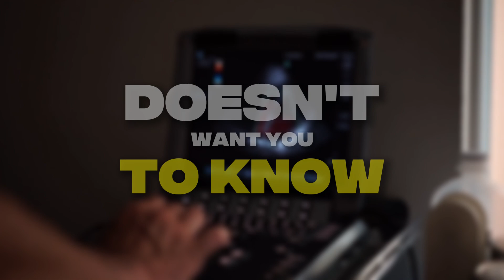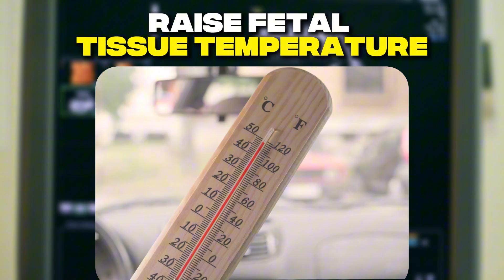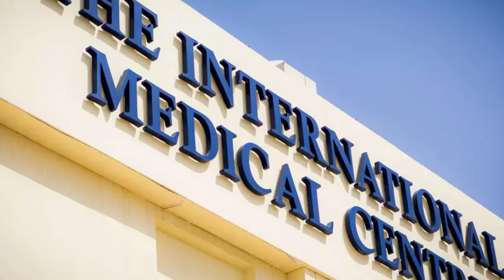Are 3D Baby Ultrasounds Really Safe?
Commercial 3D imaging ultrasounds use higher levels of acoustic energy than medical ultrasounds, leading to concerns about fetal health. Some countries have restricted these sessions due to potential risks of fetal ultrasound, and the video discusses warnings that expecting mothers may not be aware of. Learn more about prenatal care.

That adorable 3D ultrasound photo you're planning to get might expose your unborn baby to acoustic energy levels up to 8 times higher than medical ultrasounds, which is why Germany, Sweden, and several other countries have banned commercial ultrasound sessions entirely. The FDA has issued warnings about potential fetal harm that most expecting parents never hear about.

This shocking investigation reveals how commercial 3D and 4D ultrasounds expose developing fetuses to significantly higher levels of acoustic energy and longer scan times than standard medical ultrasounds. We examine the scientific evidence about increased acoustic exposure, international regulatory responses, and the concerning lack of oversight in the commercial ultrasound industry that prioritizes profit over fetal safety.

Standard medical ultrasounds use 10-50 milliwatts per square centimeter for 5-10 minutes, while commercial 3D sessions can use up to 400 milliwatts per square centimeter for 30-60 minutes purely for entertainment. This means exposure to 8 times more acoustic energy for 6 times longer than medically necessary during critical fetal development periods.

Germany's Federal Office for Radiation Protection banned commercial ultrasounds in 2020, stating that "the unborn life should not be exposed to ultrasound without medical indication." Sweden restricts non-medical ultrasounds, France requires medical supervision, and the European Commission concluded that commercial sessions pose "potential risks to the fetus."

Research shows extended ultrasound exposure can raise fetal tissue temperature by up to 2.5 degrees Celsius, potentially disrupting protein synthesis and cellular development in the rapidly developing fetal brain. The thermal effects are most concerning during the first trimester when major organ systems are forming.

Meanwhile, the United States has virtually no regulation of the commercial ultrasound industry, with minimal training requirements and no medical oversight for operators in shopping malls and standalone studios.

This video provides the international evidence and medical warnings that the commercial ultrasound industry doesn't want expecting parents to know.

📚 3D ULTRASOUND RISKS SOURCE LINKS WITH URLS:

✅ German Federal Office for Radiation Protection (BfS) - Non-Ionising Radiation Ordinance (NiSV)
✅ Regulations on commercial ultrasound entered into force December 31, 2020 BfS - Ordinance on Protection against the Harmful Effects of Non-ionising Radiation in Human Applications (NiSV)
✅ "The AIUM advocates the responsible use of diagnostic ultrasound and strongly discourages the nonmedical use of ultrasound" Press Release
✅ Connecticut Ban on Keepsake Ultrasounds (2009): First state to ban commercial ultrasounds - referenced in
✅ Oregon Ban on Keepsake Ultrasounds (2014): Second state to ban - referenced in same AIUM article above

⚠️ This is educational information based on international medical research and regulatory decisions - always discuss any ultrasound concerns with your healthcare provider.